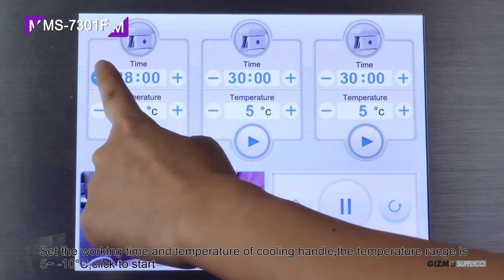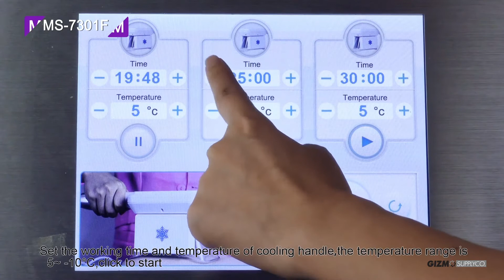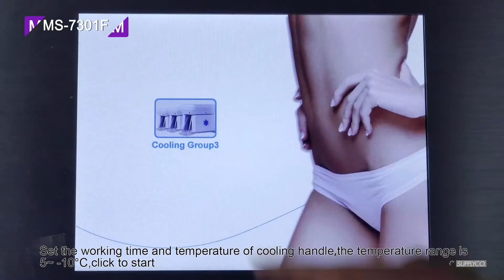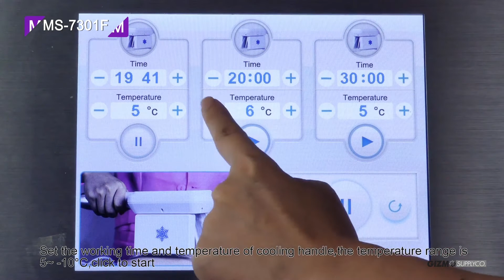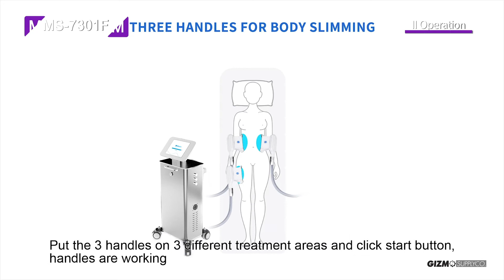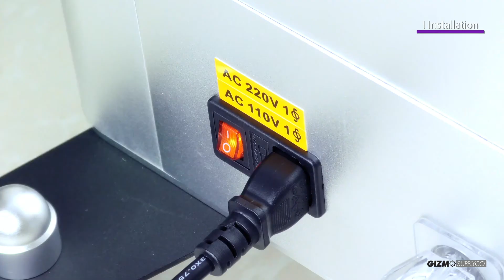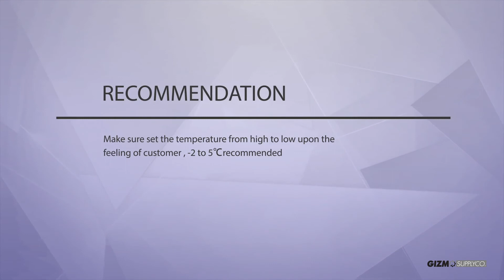GSC-MS-7301F - Three Handles Fat freeze Body-sculpting System